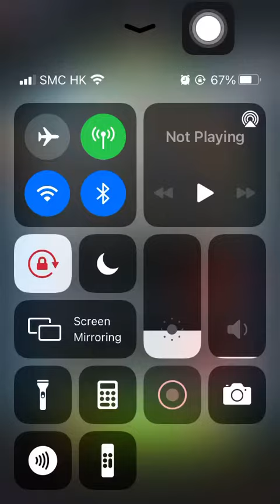Special Missions 1 20231019 Aggretsuko : a Short timer Strikes Back! 烈子 Puzzle Gameplay